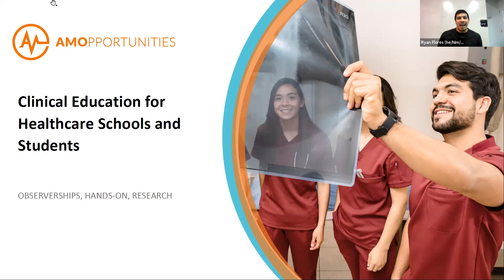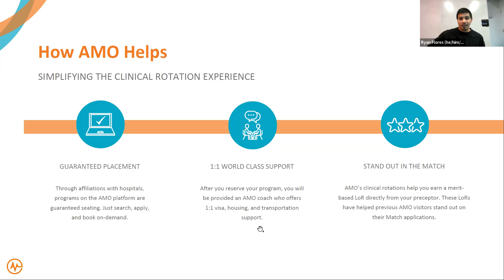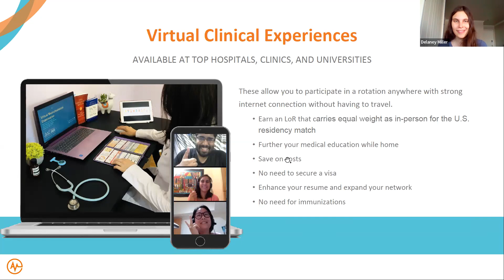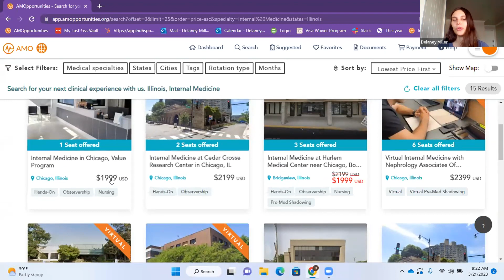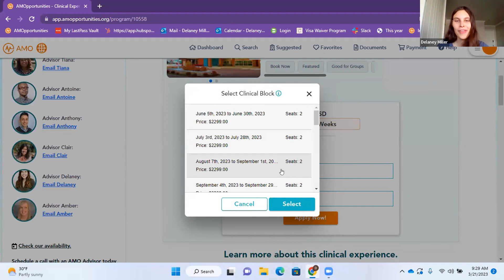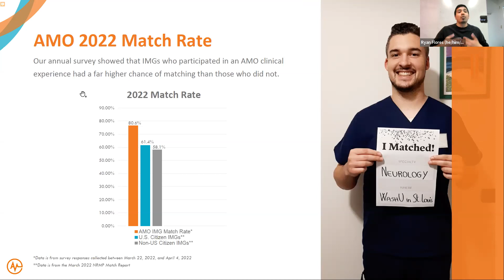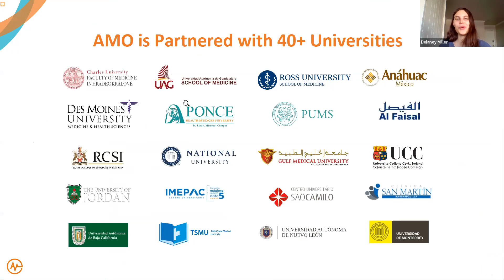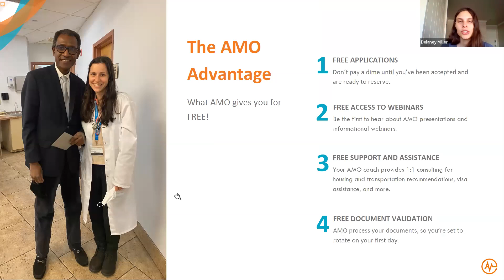Improving Your Match Application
Interested in matching into a U.S. residency program? Then this webinar is for you! Watch AMO Advisors Ryan and Delaney chat about improving your match application, rotating in the U.S., and earning strong letters of recommendation.